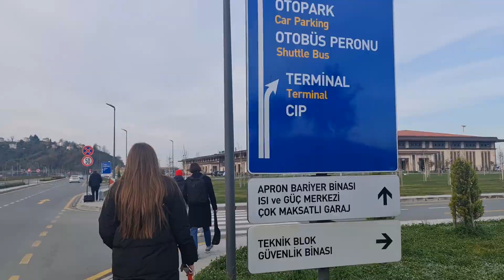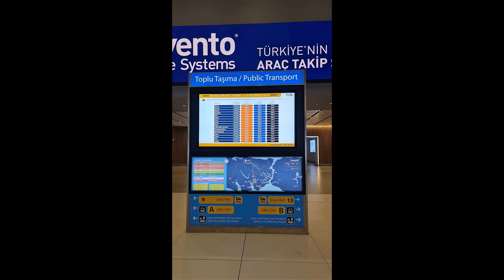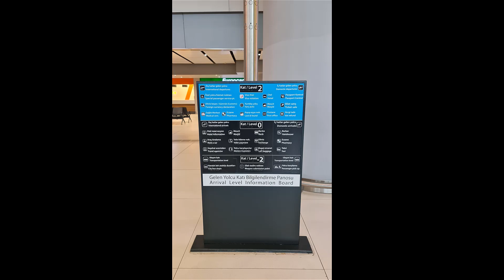По маршруту ✈️ Сарпи ✈️ Ризе ✈️ Стамбул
✅ Авиакомпании, аэропорты и кассы авиабилетов Тбилиси (рейтинг, отзывы, адреса, фото, контакты)

Добро пожаловать на увлекательное видео, которое проведет вас через путь от аэропорта до аэропорта, по маршруту Сарпи-Ризе-Стамбул. В этом видео вы узнаете, как добраться от одного пункта назначения до другого, путешествуя по Турции.